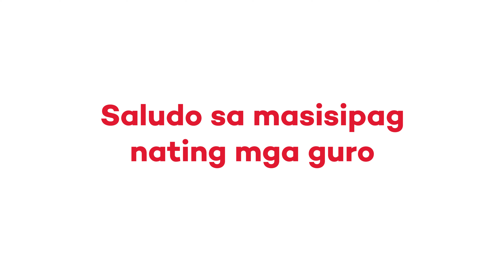Home Credit: Episode USOK - Digital Ad by Giya Studios